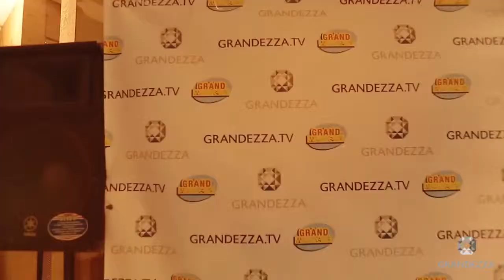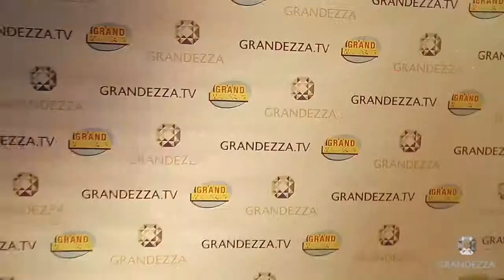Grand Week End